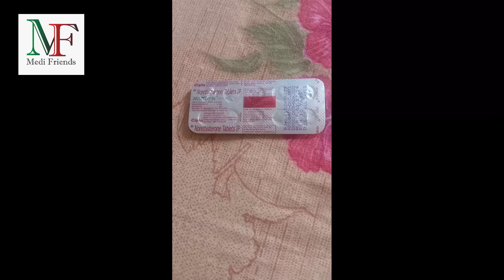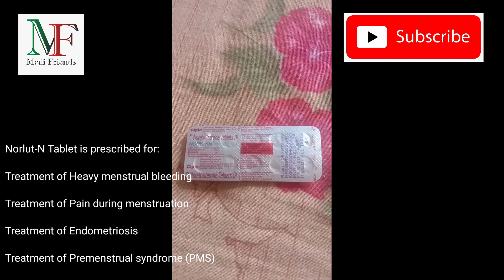Norlut-N || Use and Benefits in Hindi || Akhil || Medicine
Uses of Norlut-N Tablet

Norlut-N Tablet is prescribed for:

Treatment of Heavy menstrual bleeding

Treatment of Pain during menstruation

Treatment of Endometriosis

Treatment of Premenstrual syndrome (PMS)